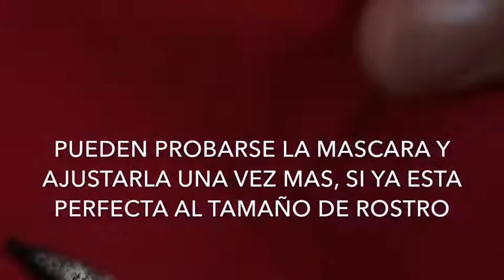Accesorios para disfraz de mujer araña, spider woman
en este tutorial aprenderemos hacer la mascara paso a paso, para un bonito disfraz de la mujer araña personaje de ficcion del universo  Marvel